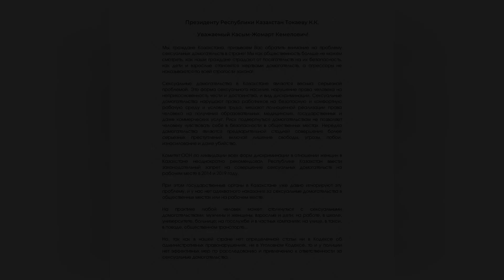Девушка из-за Ауыт Мукибек обратилась к Токаеву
🔴 Всем Привет!